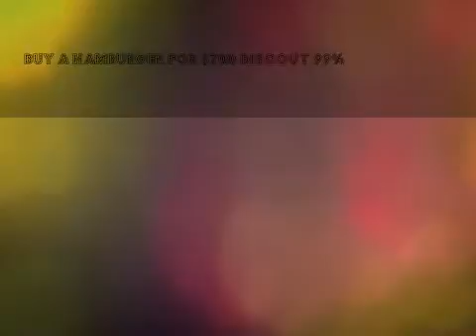My Edited Video